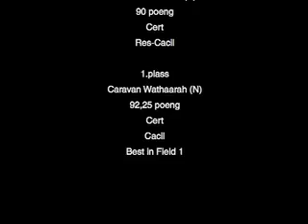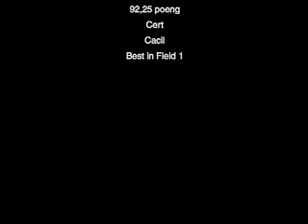Saluki premieutdeling, Lure-Coursing prøve, Stjärnhov 2007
Premieutdeling for den internasjonale Lure Coursing-prøven i Stjärnhov. 31.juli 2007.